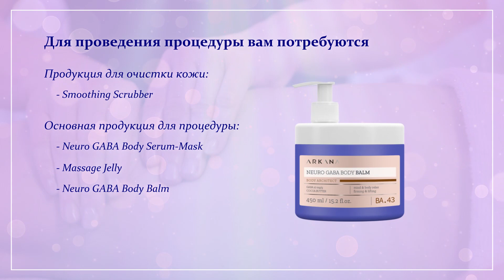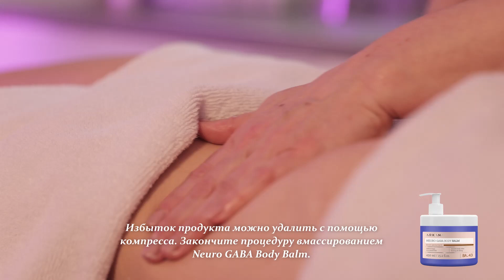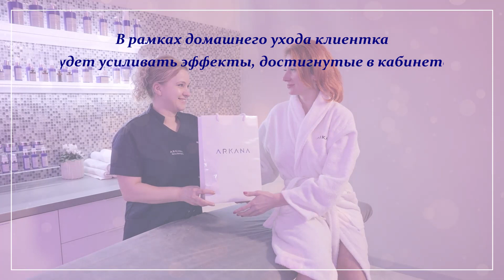Мгновенный лифтинг тела с нейромедиатором ГАМК - Body Architect RU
Роскошная церемония омоложения для всех типов кожи, особенно для зрелой кожи с пониженной эластичностью и упругостью. В его основе - ГАМК - нейромедиатор, обладающий подтягивающими и разглаживающими свойствами. ГАМК также стимулирует выработку коллагена и гиалуроновой кислоты, дополнительно влияет на расслабление мышц и уменьшает симптомы стресса. Это отличный банкетный уход для тела и интенсивная омолаживающая процедура.

Для кого:

»» Профилактика старения организма
»» Кожа с симптомами пониженной упругости
»» Поддержка во время диеты для похудения и фитнеса
»» Для всех, в любом возрасте

Преимущества:

»» Омоложение
»» Улучшение натяжения кожи
»» Твердость гладкая
»» Шелковистая кожа

Процедура лечения:

1. Нанесите на кожу разглаживающий скраббер и выполните отшелушивающий массаж всего тела. Если в салоне красоты есть душ, попросите покупательницу смыть пилинг в душевой кабине или, при отсутствии душа, смыть пилинг компрессом.
2. Нанесите тонким слоем часть сыворотки-маски Neuro Gaba Body Serum-Mask сначала на заднюю часть тела, начиная с ног, затем на ягодицы и спину - дайте ей впитаться. После высыхания нанесите на переднюю часть тела, начиная с ног, затем на живот, бюст, декольте, шею, руки, кисти. Оставьте до полного впитывания.
ВНИМАНИЕ! Во время нанесения маска может выглядеть липкой. После
Через несколько минут маска высыхает, образуя тонкий и нежный лифтинговый слой.
3. После того, как маска высохнет, накройте клиентку и дайте ей немного расслабиться.
4. Через 20 минут смыть маску компрессами и помассировать бальзамом для тела Neuro Gaba Body Balm. Процедуру можно дополнить питательным и расслабляющим массажем с использованием Massage Jelly. В этом случае после смывания маски рекомендуем выполнять массаж. Эта процедура также рекомендуется для рук.

2 вида лечения:
- разовая процедура для тела с лифтинг-банкетом (перед большой вечеринкой)
- интенсивная серия омолаживающих 5-10 процедур
Периодичность - каждые 7-14 дней.

Список покупок салона красоты:

Продукт
Smoothing Scrubber 700 g
Neuro GABA Body Serum-Mask 450 ml
Neuro GABA Body Balm 450 ml
Massage Jelly 450 ml

Список покупок по уходу на дому:

Продукт
Neuro GABA Body Balm 150 ml
Breast Push Up Cream 150 ml